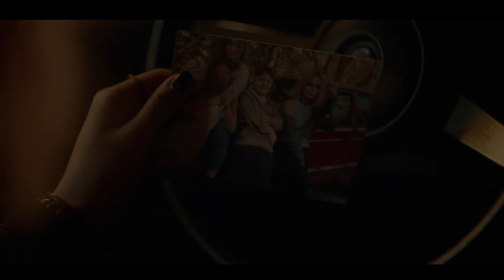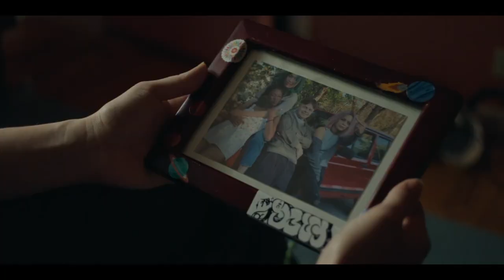THE FRIENDSHIP GAME Official Trailer (2022)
First movie trailer for The friendship game.